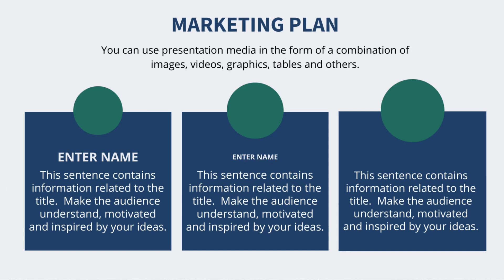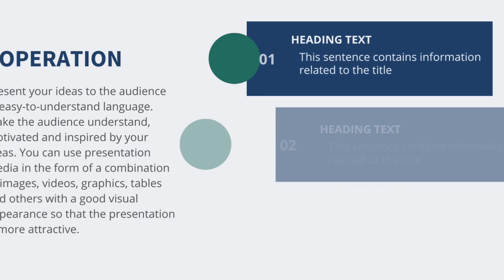ডিজিটাল মার্কেটিং স্ট্রেটিজি শিখুন মাত্র ১২ মিনিটের ভিডিওতে। Digital Marketing Strategy-2023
বর্তমান যুগ ডিজিটালের যুগ। আপনি যে কোন পেশাতেই থাকুন না কেন, নিজের বিজনেস বা জব বা ফ্রিল্যান্সিং অথবা স্টুডেন্ট - ডিজিটাল মার্কেটিং এর বেসিক নলেজ আপনাকে কোন না কোন ভাবে সাহায্য করবেই।
কিন্তু আনফরচুনেটলি ডিজিটাল মার্কেটিং এর উপর বাংলাতে খুব সুন্দর গোছানো কন্টেন্ট এর অভাব আছে। ফাউন্ডেশনে যদি সঠিক তথ্যটা না শেখা যায় সেটা মারাত্মক ক্ষতিকর।
আমি চাই সবাই সঠিক তথ্যটা একটা ভাল সোর্স থেকে শিখুক।
আপনাকে হেল্প করতে তাই আমি খুব সিম্পল করে, গুছিয়ে ডিজিটাল মার্কেটিং এর উপর একটা বেসিক কোর্স ডিজাইন করেছি।

❤️ 𝐓𝐡𝐚𝐧𝐤 𝐲𝐨𝐮 𝐟𝐨𝐫 𝐭𝐚𝐤𝐢𝐧𝐠 𝐲𝐨𝐮𝐫 𝐭𝐢𝐦𝐞 𝐭𝐨 𝐰𝐚𝐭𝐜𝐡 𝐭𝐡𝐢𝐬 𝐯𝐢𝐝𝐞𝐨!